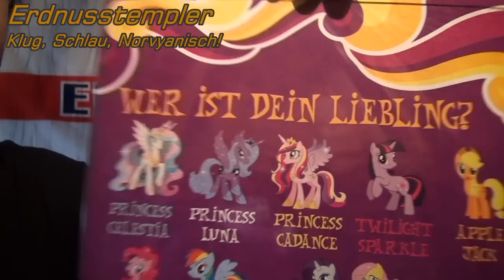Klingelnde Hoden an Weihnachten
- Konstruktive Kritik und Vorschläge sind immer erwünscht

- Ihr braucht für eines eurer Projekte meine Stimme?
Ich bin euer Mann!

- Über einen Kommentar und eine gute Bewertung freue ich mich